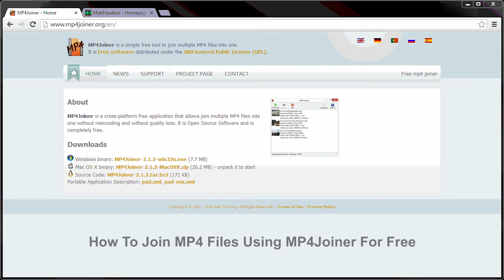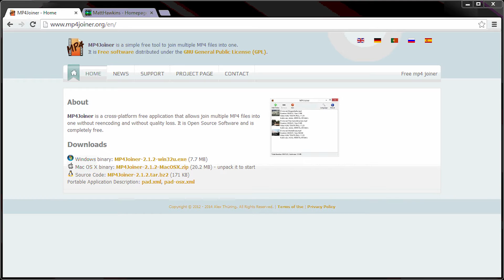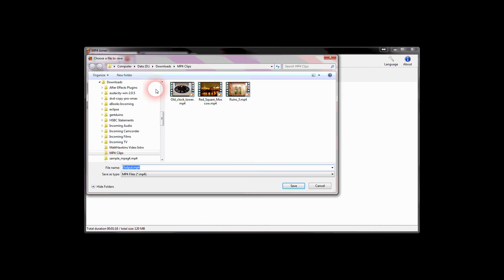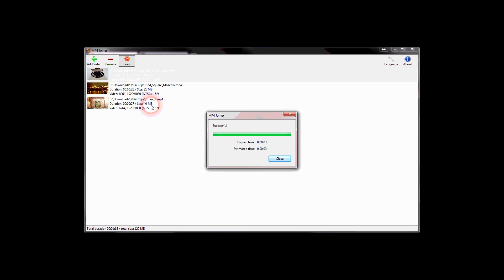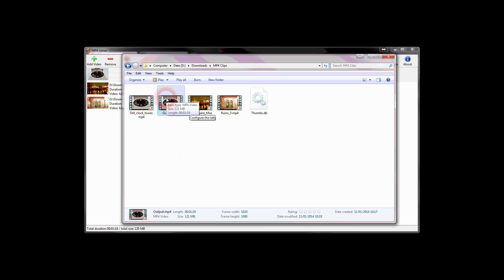How To Join MP4 Files Using MP4Joiner For Free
This video tutorial shows you how to join and merge MP4 video files together using a free utility, MP4Joiner.

The utility is cross-platform and free to download and use and can be found on the official MP4Joiner The site provides binaries for Microsoft Windows and Mac OS X. The source code is also available so you could compile for another platform if required.

The great thing about this utility is that it joins the files without re-encoding them. This ensures the output is exactly the same quality as the input clips.

However, you can only join clips that share the same properties. They must be the same resolution, aspect ratio and frame rate. Ideally they should have been encoded using the same settings. When I've used this tool I have usually been joining together clips I have exported from my video editing application using the same encoding preset.

I used it to stitch together scenes that I had individually exported from my video editing software using the same export settings.

NOTE : Pay attention during the installation as the installer will suggest other software items to install. By clicking "Decline" or "Skip" you can ignore this items. While this items are included to generate revenue for the author I personally don't think they are very useful for the user.

A great source of free HD stock footage which is listed on the site.

Don't forget to take a look at my other videos which include a collection of other digital media "How To" tutorials. These complement the tutorials that also available on my low-budget film making

This video was created using GIMP, Adobe Premiere, Audacity and Ashampoo Snap 7.